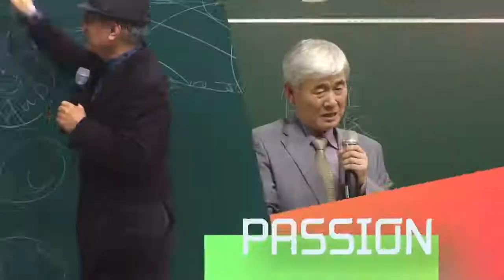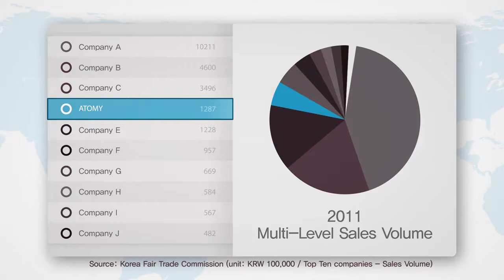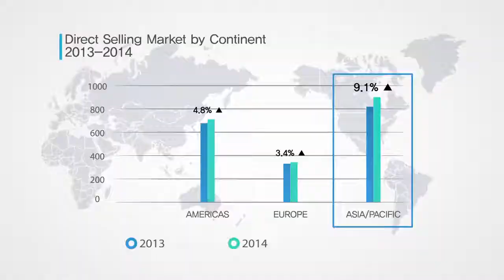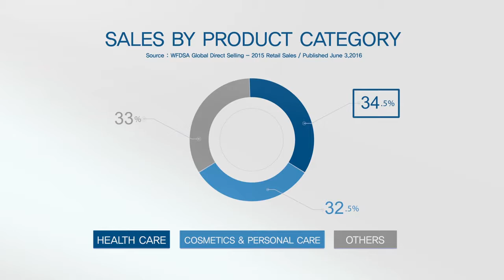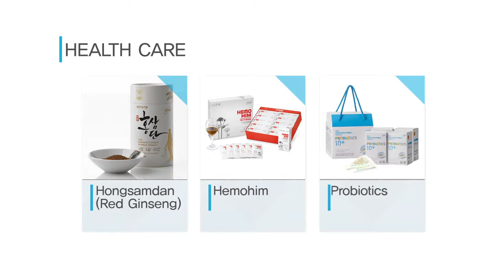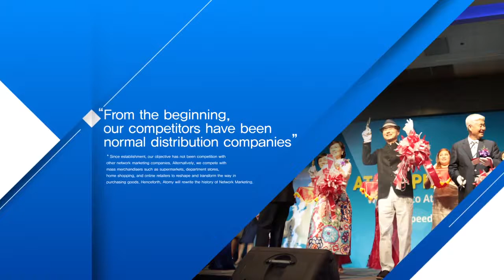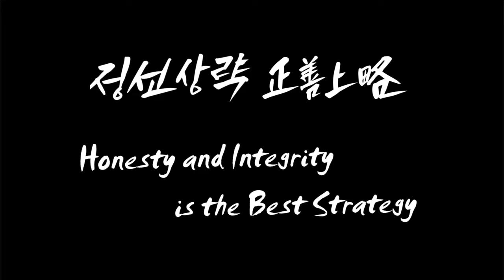Global ATOMY Report 2020।।।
आत्मनिर्भर भारत, सब बढे साथ बढे आत्मनिर्भर बने।एक सुनहरा मौका जिनके सपनों में जान है,पुरा होगा।

(1) Company
(2) Products
(3) Marketing  Plan
(4) System
ATOMY के साथ एक  organisation काम करती है ज़िसका नाम है KAERI
इसमे इनका काम  होता है जो भी Products Manufactured करते है  उनके लिए Resurch and Development करना  और  उनके लिए  Formula" बनाना  और  नये - नये Patant करवाना इनके किये Resurch  और  Development Formula को Patant करने के बाद  इनके लिए Product Manufacturer करता है KOLMAR
Odm मतलब Original Design Manufacturing , यह  दोनो Company KAERI और  KOLMAR ,
2010, मे इन्होने एक Plan बनाया  GLOBAL MARKETING  BUSINESS PLAN , 2010, मे ही इन्होने ATOMY को USA मे  सबसे पहले Launch कीआ  2011, मे  इन्होने ATOMY को JAPAN और  CANADA मे Launch कीआ ,
2011, से लेकर  2017, तक  लगभग 35, प्लस Country मे जा चुके हैं  2018, और  2020, शुरुआत मे ये एक साथ तीन  country मे Launch होने जा रहे  हैं
अभी  India मे Pre-Registration चालू  है
Pre-Registration के साथ आपको  एक Golden Opportunity Provide की जा रही है कि आप  पूरे विश्व मे ATOMY BUSINESS कर  सकते हो

तो Friends अब हम देखेंगे की.
Why ATOMY ?
No Re-Ordering
और दुसरी सबसे  महत्वपूर्ण है  यह है कि आप  की Single iD होती हैं इसी से आप  GLOBAL BUSINESS कर  सकते है इस  Business को  Signup करने के लिए आप को अपना
यदि आप इतनी जानकारी  Provide करते है तो Free मे आपका  Registration हो जाता है Atomy Business मे यदि  इसके अलावा कोई जानकारी  चाहिए तो आप मुझ से सम्पर्क कर  सकते हैं
| धन्यवाद ||
आपका  साथी
JITEN LAKRA
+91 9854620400